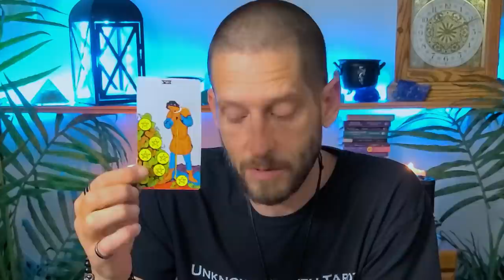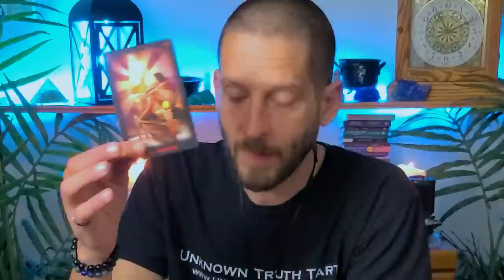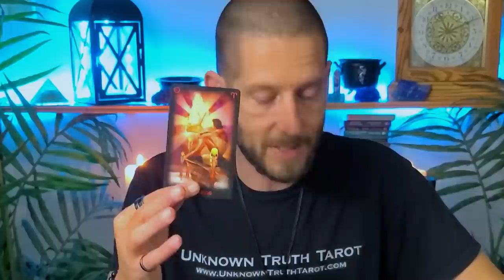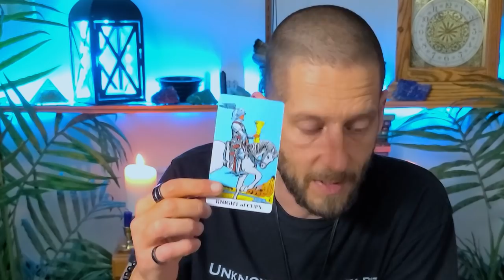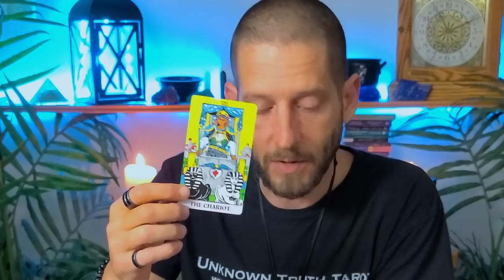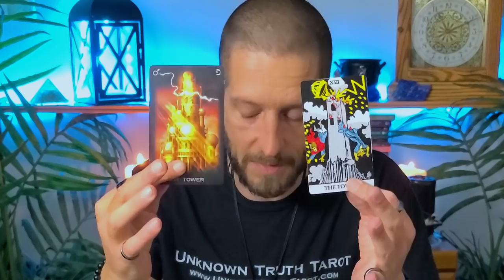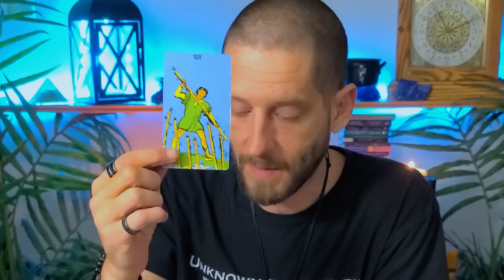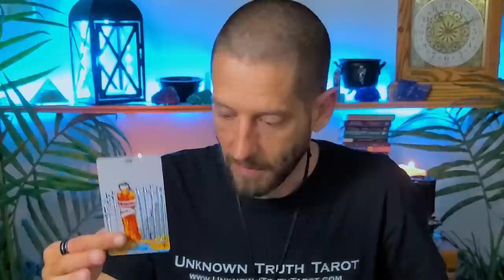AQUARIUS - Oh SH*T... This Changes EVERYTHING... (Aquarius March 2021 Love Reading)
This Aquarius March 2021 love reading is for Aquarius Sun, Moon, Rising, and Venus, and in this tarot reading we're going to look at the status of the love connection between you and your romantic person of interest...

This is a *general* love / relationship tarot reading, and therefore, it may not resonate with every Aquarius on the planet.

If your Aquarius love reading doesn't seem to resonate with you (or even if it does), please check your Moon, Rising, and Venus sign videos below for more insight and to take a look at your romantic love life from different perspectives.